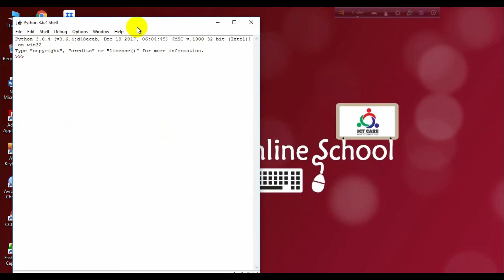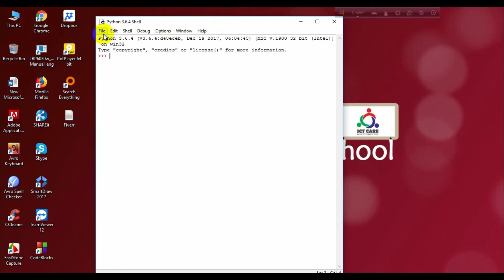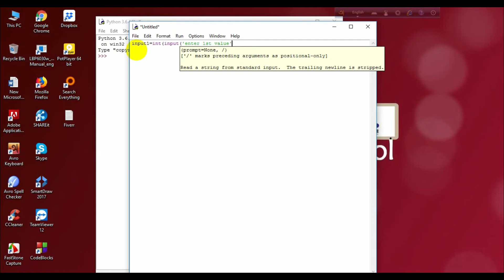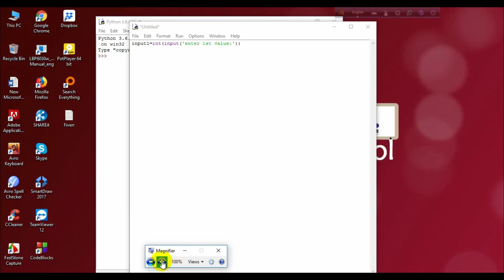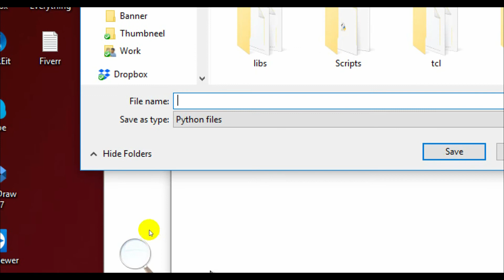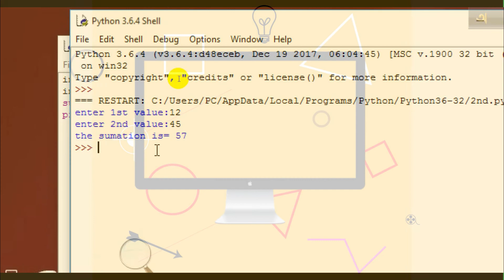Python Programming Bangla tutorial by ICT CARE part_2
This time ICT CARE bring back with a brand new tutorial series and that is about Python programming. This is a mega tutorial series.
This is about how to add two integer value in python
Already we are describing about the theoretical topics in our group.

  also can join us using all of these.